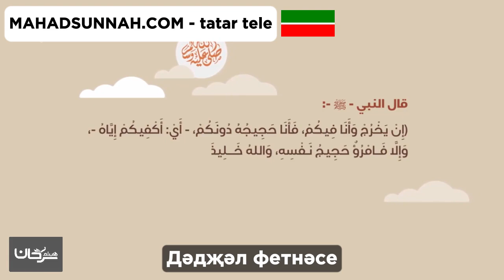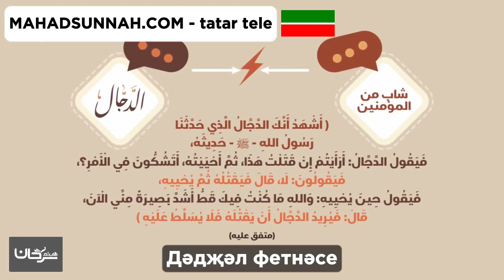المسيح الدجال Дәдҗәл фетнәсе